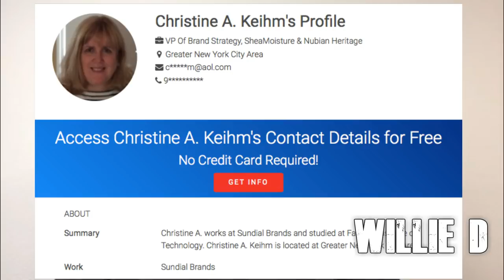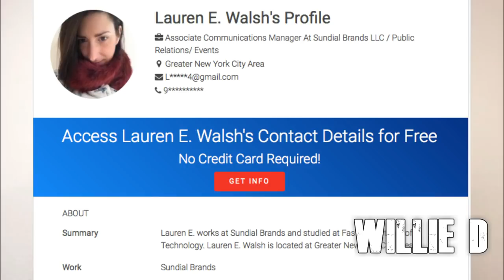Update! You Won't Believe What I Just Found Out About SheaMoisture